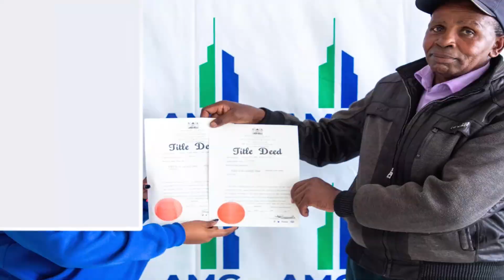The Future is Here: Check out Tulivu Gardens Phase 3 by AMG Realtors 🤩